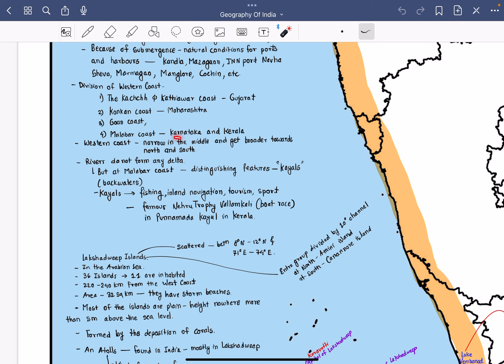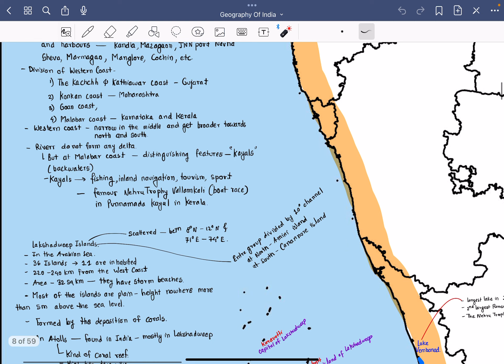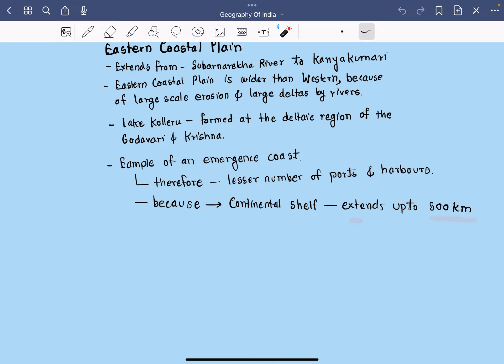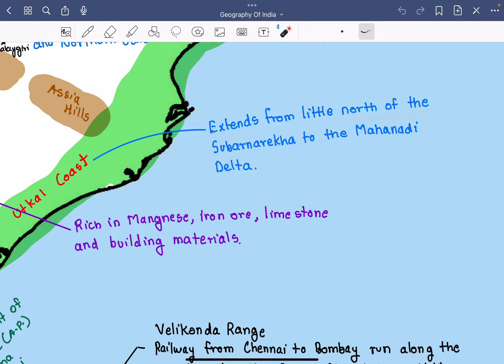Coastal Plains of India, Eastern and Western Coastal Plains of India, geography of India.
Coastal Plains of India, Eastern and Western Coastal Plains of India,

Hey! Hi,
If you are preparing for UPSC CSE or any STATE CIVIL SERVICE EXAM or any Competitive exam then you are at the right place, as you see in the videos of lectures I am trying to cover each and every topic related to exams in a very holistic manner and by watching these lectures you can make your preparation in very profound way, I am here to boost your confidence, it doesn't matter whether you joined any classes or not, it's all about your self confidence and believe me I will cover all the things you require to make your preparation a meaningful...do make notes from the lectures of mine from this channel, there no need to pay any where anything, use your money thoughtfully and plan your own journey I am here to help you.